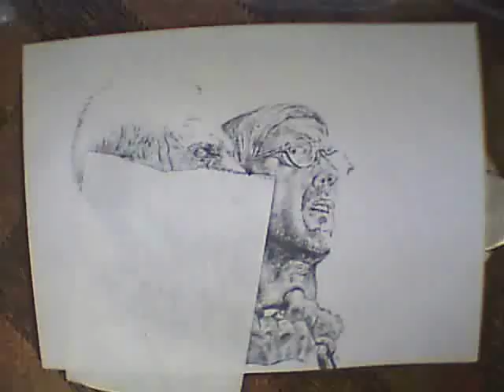Steve MCQUEEN and Dustin HOFFMAN Draw - karakalem portre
Steve MCQUEEN ve Dustin HOFFMAN ın başrolünü oynadığı ve yönetmenliğini Franklin J. Schaffner in yaptığı PAPILLON ( KELEBEK ) filminin kapak resiminin Hüseyin Karaca tarafından karakalem çizimi. Karakalem portre çalışması. Umarım beğenirsiniz.
Karakalem portre çalışması. Papillon filminin kapak resminin karakalem çizimi. Çizen Hüseyin Karaca.  Karakalem sanatı. Karakalem resim.Karakalem portre çalışması. Charcoal pencil, karakalem , güzel sanatlar , resim , portre , art , sanat , papillon , movie , kelebek , film , Steve MCQUEEN  and  Dustin HOFFMAN , karakalem çalışmam, Hüseyin Karaca , amatör ressam.
Kullandığım kalemler 2B 4B faber castell resim kalemi, füzen uç, DERWENT 8B kömür kalem, kömür uç,DERWENT GRAPHItone uç, Canson resim kağıdı.
iyi seyirler... karacahuseyin
Çalan müzik
1. si Theme From Papillon ( Short Version )
2. si Reunion ( Papillon soundtrack )

Diğer karakalem çalışmalarımı diğer videolarıma bkarak görebilirisiniz. Karakalem çalışmlrım devam edick. yaptıkça sizlerle karakalem çalışmalarımı paylaşacağım. umarım beğenirsiniz.

Hüseyin Karaca'dan saygılarla...